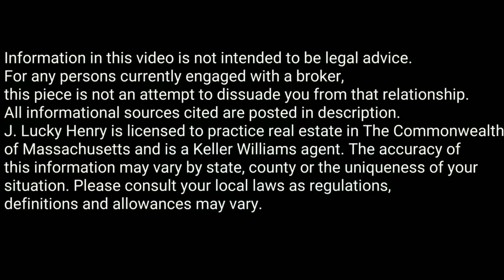When to Use a Contract for Deed || Real Estate Explained #306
What is a contract for deed?

J. Lucky Henry answers this question in today's

Contract for deed is used for buyers who either may not qualify for traditional financing or would like to move through the purchasing/financing process faster.

So what does the contract for deed process entail?

Essentially the buyer and seller are negotiating (more directly) and settle on a price and terms.  The buyer will make regular payments to the seller until the balance is paid in full.

So what considerations should be made in contracts for deed?

1.  In most states, the seller can repossess the property because the buyer doesn't have hold of the title until they pay off the balance.  If the buyer defaults on payments, this could trigger repossession or foreclosure.  (Check your state's regulations.)
2.  There are no limitations on interest rates -- so the buyer should be aware that the seller can set the rate however they see fit.

 Be sure to connect with J. Lucky Henry on your favorite platform as well!

Follow the Real Estate Vlog on Boston’s Fastest Growing Real Estate Channel
Search Boston for Luxury Homes and all the New Developments in Real Estate